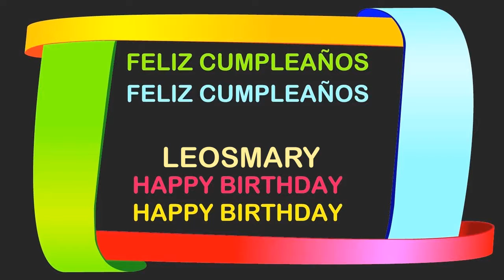Leosmary Birthday Postcards & Postales